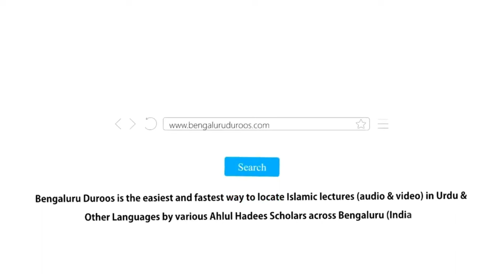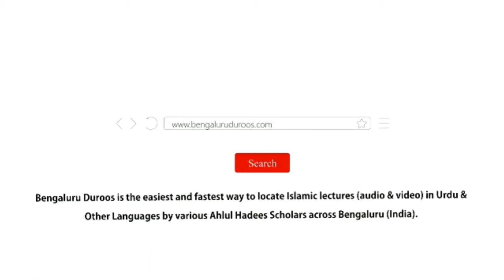Ibtila O Aazmaish Aur Nabi-e Kareem ﷺ Ki Zindagi | Shaykh Abdul Azeem Madani